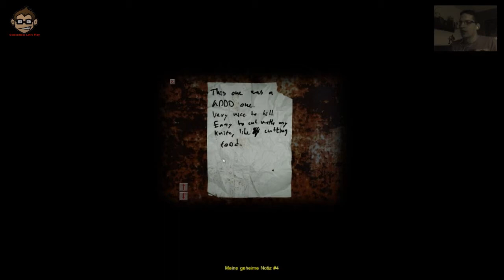Let's Play Cry of Fear #004 Die Badewanne des Todes [Facecam][HD]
Die Runde 4 zum Fürchten startet hier und heute, viel Spass.